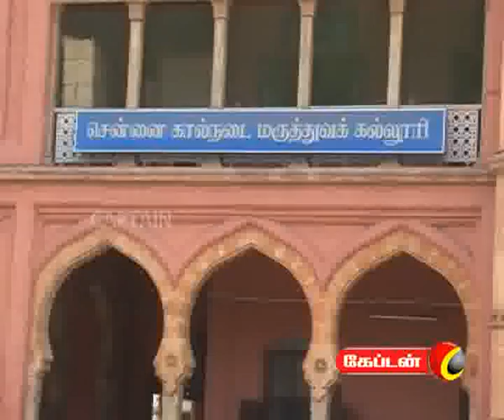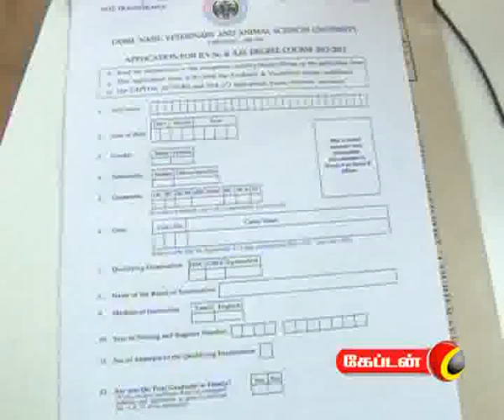captain TV 14 05 2012 10 pm News Part 1